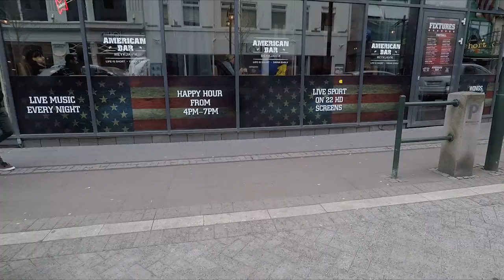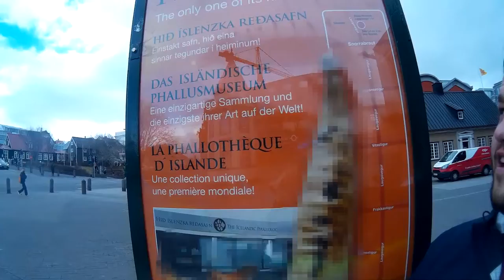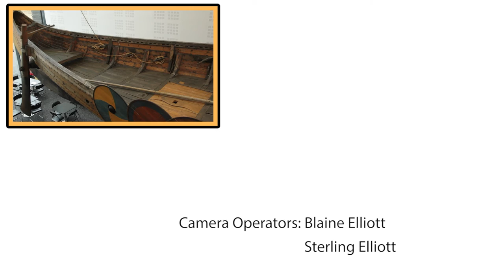Where To Go & What To Eat | Travel | Episode 2 “A Vegetarian Makes a Hot Dog” | YouTube Premiere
Where To Go & What To Eat | Travel | Episode 2 “A Vegetarian Makes a Hot Dog” | Official YouTube Video Premiere
Welcome to Where to go and What to Eat | Episode 2 “A Vegetarian Makes a Hot Dog”.  Thanks for joining us for the premiere of our Official YouTube Video!

We wander downtown Reykjavik looking for the famous hot dog stand, and find something completely unexpected.

Our Channel:
Join our host Lance as he meets interesting people, visits cool places, and tries incredible food. Bring your passport and your appetite!

Come along as we share footage of well known attractions and tourist fare to dream locations, without missing the lesser known, local secret hot spots in each of the countries / cities that we visit.

We understand that for most travelers, a good vacation isn't achieved without eating great food.  We aim to keep a healthy balance of incredible sites to experience while enjoying amazing food along the way!

Our host, Lance, has a heart as big as his personality.  We hope you'll enjoy your virtual vacations with him as he navigates the locations we've asked him to explore as well as the people who give our world the beautiful diversity that we have come to crave.  Lance is quirky and fun in an absolutely relatable way. The locations we visit will provide spectacle, but Lance, and the people he interacts with, are the heart of our show and the reason, we feel, our viewers will watch this travel/food vlog as opposed to going anywhere else.

Production Credits:
Produced by: Etched in Stone Productions LLC and George Johnson LLC
Featuring: Lance Elliott
Directed by: Sterling Elliott - I believe this is mentioned again below as, “Director”
Filmed by: Sterling Elliott and Blaine Elliott
Edited by: Sterling Elliott
Audio Mastered by: S Elias James
Executive Producer: Blaine Elliott and Sterling Elliott
Producer: Blaine Elliott, Sterling Elliott, Lance Elliott
Writers: Sterling Elliott

Chapters:

00:00 - 00:21 Introduction
00:22 - 00:27 Title
00:28 - 00:51 Welcome to Reykjavik!
00:52 - 01:49 How to save money.
01:50 - 03:15 Victor, a vegetarian, makes a hot dog.
03:16 - 04:38 The search continues. We find something unexpected.
04:39 - 06:06 The Famous Hot Dog Stand
06:07 - 06:13 Title
06:14 - 06:24 Outro
06:25 - 06:47 Sneak Peak